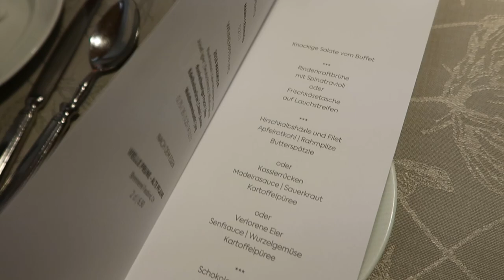Austria Winter Sports VLOG - Snowboarding, Winter outfits & most beautiful views of Ifen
Come with me first time snowboarding after 18 (?) years - hopefully not breaking anything lol but also hiking, cross - country skiing , après ski (ofc!!) and just getting around the lovely region of " Kleinwalsertal "  / with the "Ifen" / Austria .